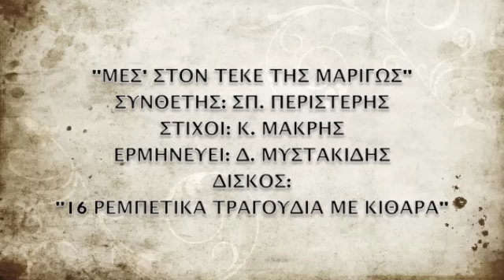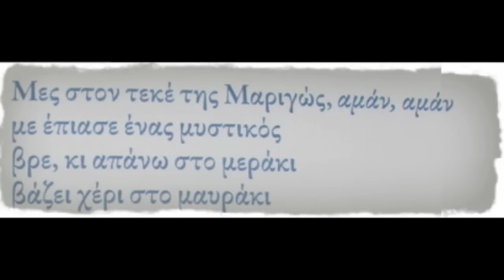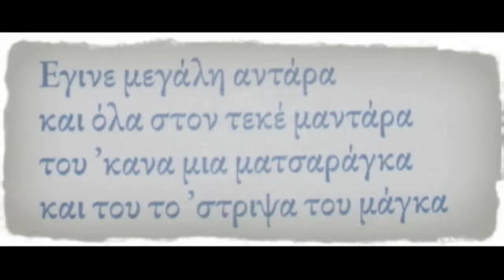ΜΕΣ' ΣΤΟΝ ΤΕΚΕ ΤΗΣ ΜΑΡΙΓΩΣ, Δ. ΜΥΣΤΑΚΙΔΗΣ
Εξαιρετική επανεκτέλεση του τραγουδιού, περιέχεται στο δίσκο του Δημήτρη Μυστακίδη "16 ΡΕΜΠΕΤΙΚΑ ΤΡΑΓΟΥΔΙΑ ΜΕ ΚΙΘΑΡΑ" . Συνθέτης είναι ο Σπύρος Περιστέρης, στίχοι Κ. Μακρής.
(MES STON TEKE THS MARIGOS, D. MYSTAKIDHS, REBETIKO)